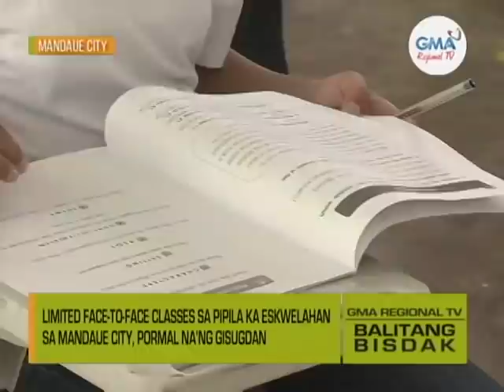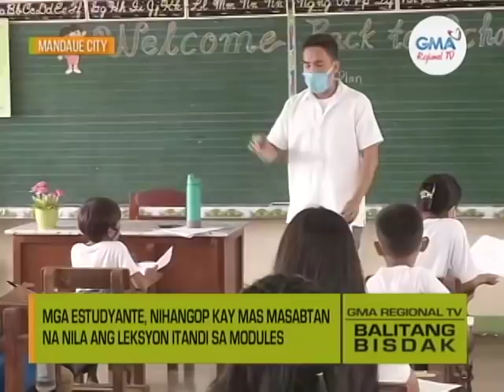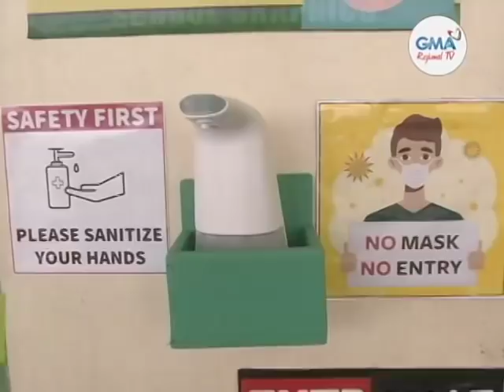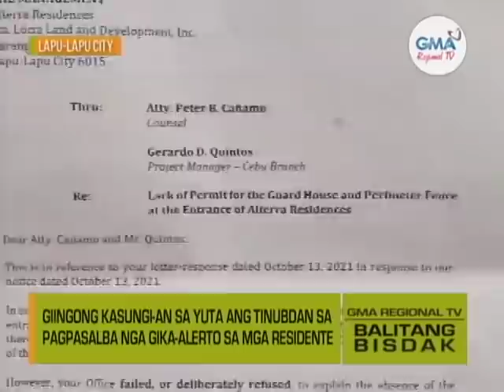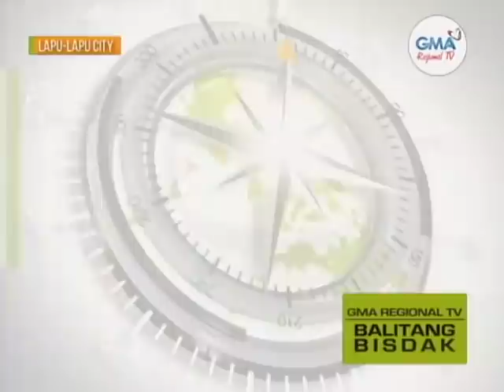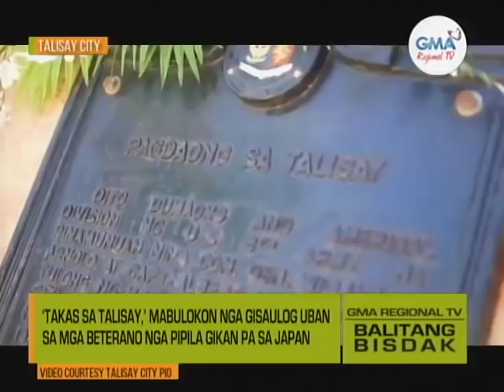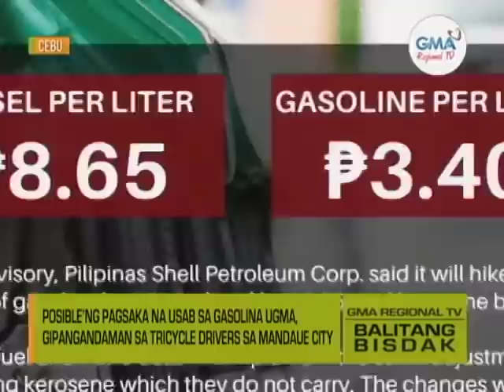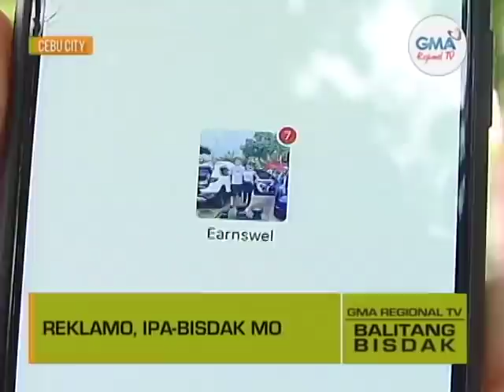Balitang Bisdak: March 28, 2022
Ania ang dagku’ng mga balita, kasayuran ug impormasyon sa Balitang Bisdak – March 28, 2022 full episode.